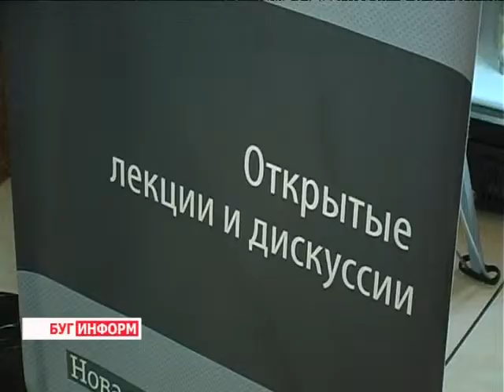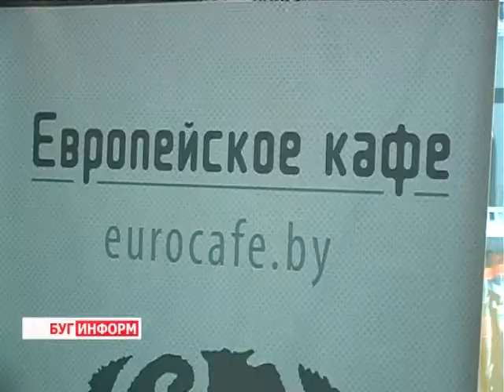2013-06-20 г. Брест Телекомпания "Буг-ТВ". «Европейское кафе: открытое пространство Европы».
Журналист К. Карлович. Оператор К. Липовик
Визит на Брестчину венгерского социолога  в рамках просветительского проекта «Европейское кафе: открытое пространство Европы».
Беларусь на мировой арене следует собственному политическому курсу. И все-таки, являясь частью восточно-европейского пространства, опыт стран Старого Света может пригодиться белорусам в осмыслении истории, в улучшении качества жизни в собственной стране.
19 июня, в рамках просветительского проекта «Европейское кафе: открытое пространство Европы», в город над Бугом приехал Пал ТАмаш. Венгерский социолог провел для брестчан открытую лекцию «Евроинтеграция Польши и Вишеградской четвёрки. Уроки для Беларуси».